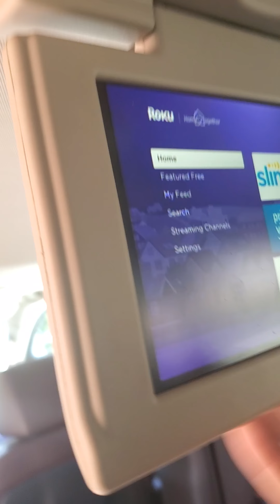HOW TO FIX 2015-2020 Chevrolet Gmc Cadillac Rear Entertainment Fix Blank screen SAVE $$100's PART 2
How to fix Rear entertainment system display blank screen. ribbon cable replacement saves you hundreds of dollars to buy new unit.easy steps 25 min fix enjoy and subscribe my channel for more!!